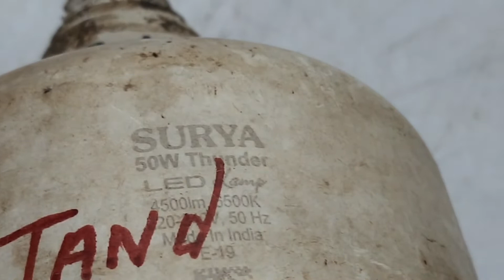led 50 bulp watt home repairing//led flood light blinking problem//50 watt led light repair//LED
led 50 bulp watt home repairing

technical pick up